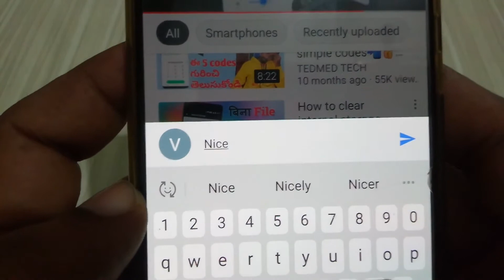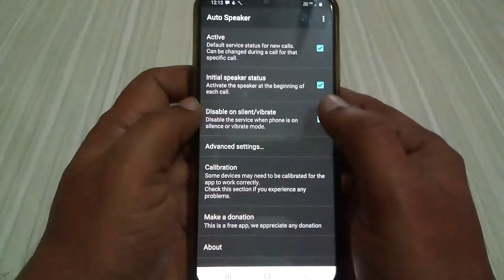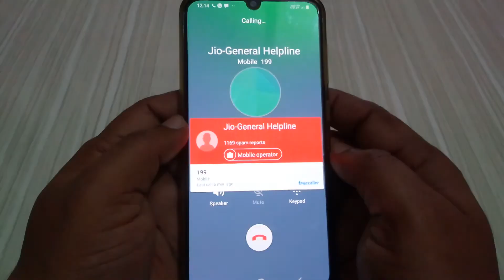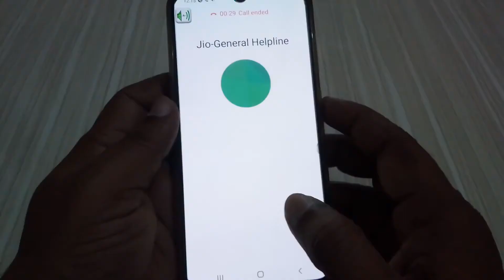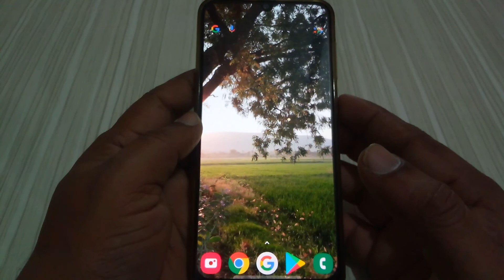ఫోన్ లో Front స్పీకర్ ఉందా అయితే రాజు లాంటి ట్రిక్ మీకోసమే చూస్తే దిమ్మతిరగాల్సిందే| Tips and Tricks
New Trciks and Tips For all Android Mobile Phones

auto speaker
tips & tricks